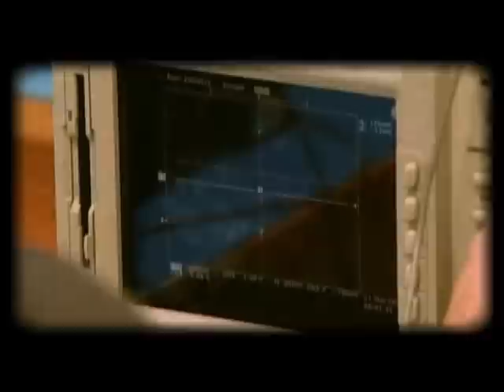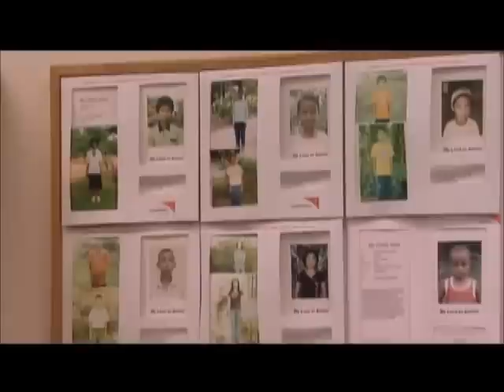ACCE - 2008 Best International Business: Sunny Chang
KingTiger Technology is a unique and innovative ocmpany that competes globally in one of the world's largest and growing technology markets; memory devices or D-RAM. Testing memory devices that exploit today's fastest and most sophisticated CPUs from Intel and AMD, KingTiger Technology has developed an expertise in memory performance and has earned international praise that has put Canada at the forefront of memory technology providers.

This company pioneered and patented its Behavioral Testing Technology concept to more accurately align memory testing algorithms with real-life applications. With 10 other engineers, Sunny Chang developed this technology in a memory module assembly business where he was emplyed. After one year, his team's tester concept became so successful and reliable that he partnered with various investors to establish KingTiger Technology Inc. in 2002.

KingTiger is now a revolutionary designer of test equipment for the memory semiconductor industry. It offers what no one else can: cost effective, state-of-the-art automated testing solutions to some of the world's largest semiconductor companies in the world, including Samsung, Hynix, Intel and UTAC.

While additional offices in Austin Texas and Hong Kong, KingTiger is able to effectively service and support its international customers. Its Markham location continues to provide world class R&D and production for King Tiger, taking full advantage of available local talent, resources and technology.